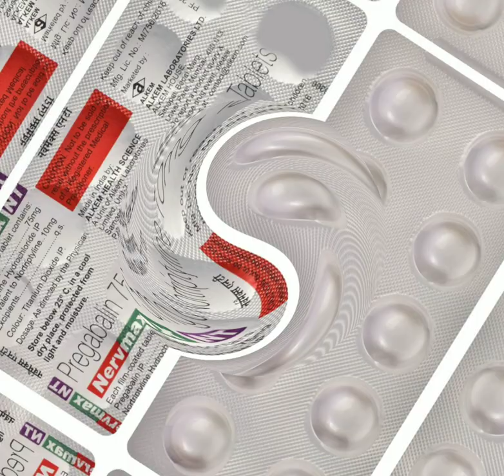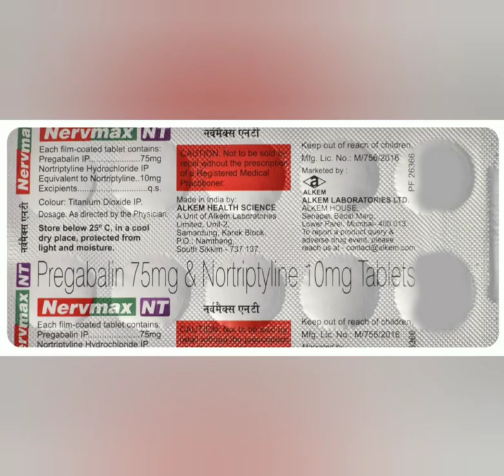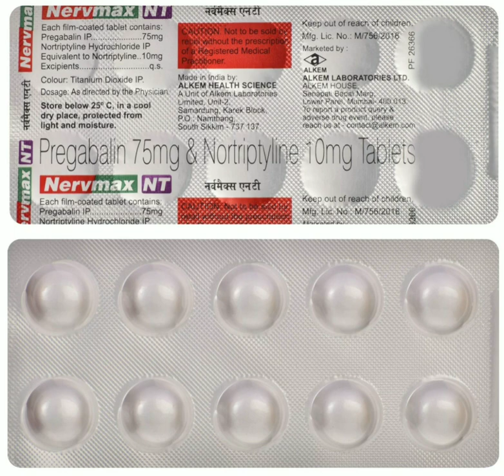Nervmax NT Tablet in Hindi || Pregabalin & Nortriptyline Tablet